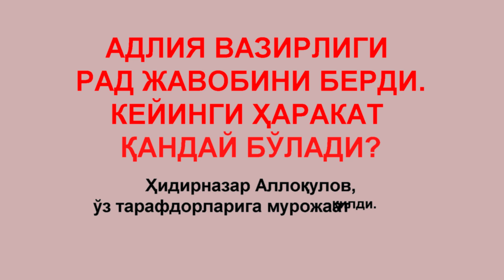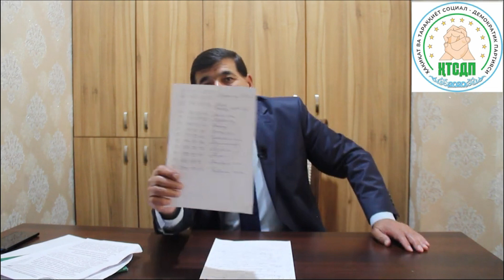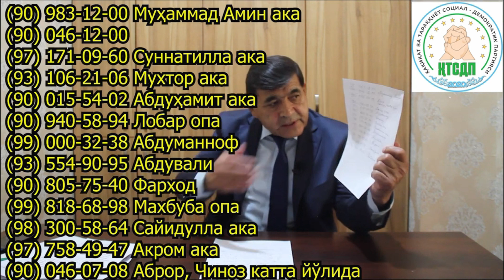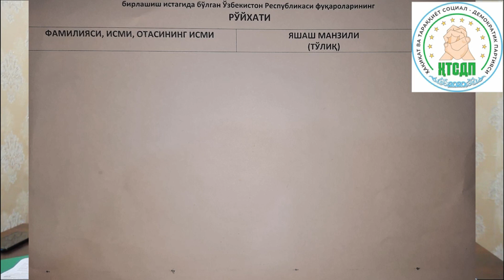"Ҳақиқат ва Тараққиёт"га Адлия рад жавобини берди..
"Рад жавоби бу хаммаси тугади дегани эмас" дейди янги сиёсий партия раиси Ҳ. Аллоқулов.